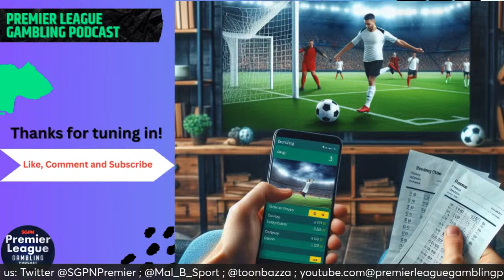Premier League Matchday 31 Predictions - Ep. 168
Chapters

00:00 Intro
19:21 Newcastle v Everton
24:08 Nottingham Forest v Fulham
26:25 Bournemouth v Crystal Palace
29:36 Burnley v Wolves
32:28 West Ham v Spurs
35:56 Arsenal v Luton
40:10 Brentford v Brighton
42:58 Man City v Aston Villa
47:28 Liverpool v Sheff Utd
51:13 Chelsea v Man Utd
55:42 Bonus Picks

After a frantic weekend of dramatic Premier League action, Mal and Baz host the show and there is no respite as we have a full slate of midweek fixtures to unravel. The 3 title contenders all have home games this time, Arsenal host Luton, Manchester City play Villa and Liverpool face Sheffield United

21+ to wager. Please Gamble Responsibly. Call 1-800-NEXT-STEP (AZ), 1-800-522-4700 (KS, NV), 1-800 BETS-OFF (IA), 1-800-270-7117 for confidential help (MI)